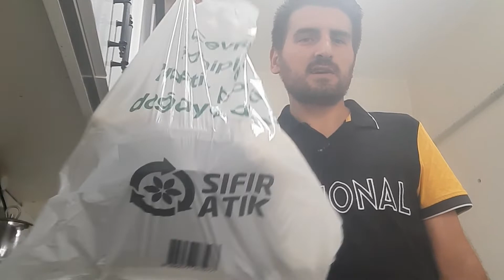bim market alışverişi